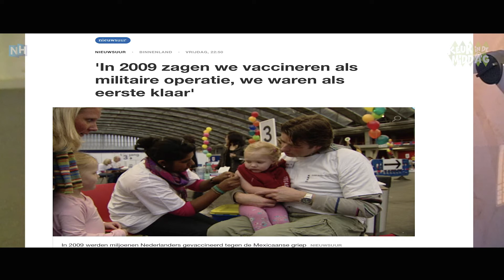Lachen en serieus. Kabinet traagggg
Kabinet doet zelf de vaccinaties en niet het leger. Goed plan pfff:(
Verder Fokstier in de show en Duitse zingen we over de avondklok:)